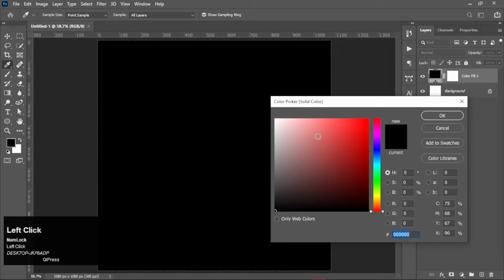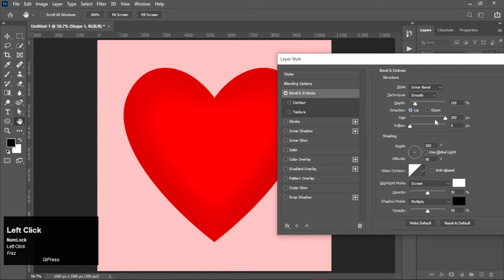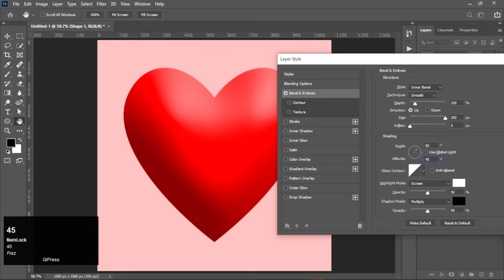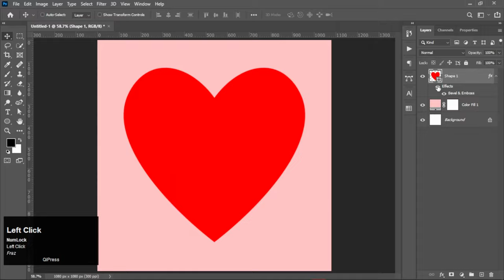How to Make a Perfect Heart Shape in Adobe Photoshop || Photoshop Tutorial || Design With Frankee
How to Make a Perfect Heart Shape in Adobe Photoshop || Adobe Photoshop Tutorial

Today I'm gonna show you how to Create a Heart Shape in Adobe Photoshop. I hope you like this easy tutorial.